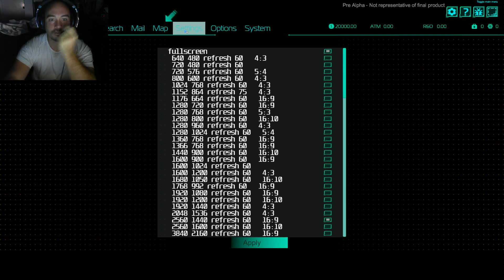A Taste Of... Satellite Reign (PC - early access) with BeefcakeYeti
Here is a quick demo of the "pre-alpha" Satellite Reign, the spiritual successor to syndicate wars.  you can see the interface, the hud and most importantly the dying mechanisms.

EP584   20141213   Satellite Reign Pt1